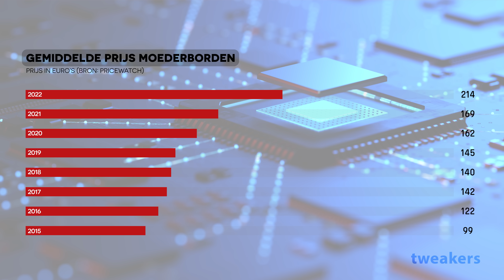Waarom zou je veel geld uitgeven aan een duur moederbord?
Waarom zou je dat doen, een duur moederbord kopen? Het is een vraag die regelmatig terugkomt onder onze reviews van moederborden. Zolang het moederbord je processor niet beperkt, doordat de vrm bijvoorbeeld niet krachtig genoeg is, haal je immers geen fps meer met een moederbord van 500 euro dan met een bord dat een kwart daarvan kost. Om de vraag te beantwoorden, kijken we naar drie moederborden uit verschillende prijsklassen. Niet om te bepalen welke het beste is maar om de verschillen inzichtelijk te maken.

00:00 - Intro
00:16 - 3 Redenen voor prijsstijging moederborden
01:43 - Het goedkoopste moederbord: Gigabyte B660M DS3H DDR4
03:04 - De middenklasse: MSI MAG Z790 Tomahawk
04:22 - Het high-end bord: ASUS ROG Maximus Z790 Extreme
06:18 - Wanneer koop je uit welke categorie een bord?
07:19 - Conclusie